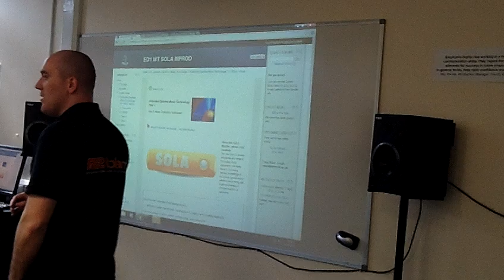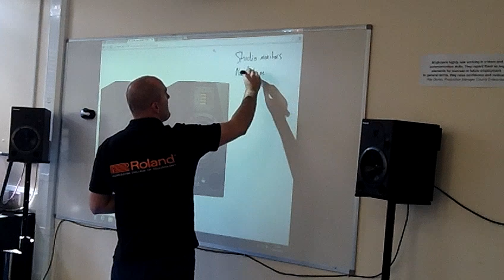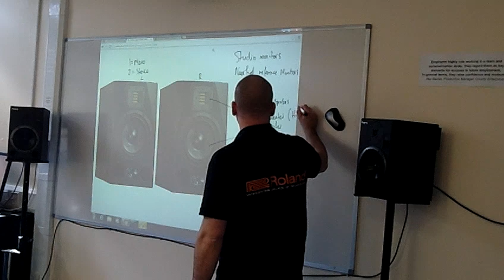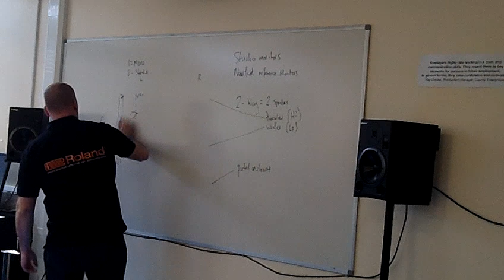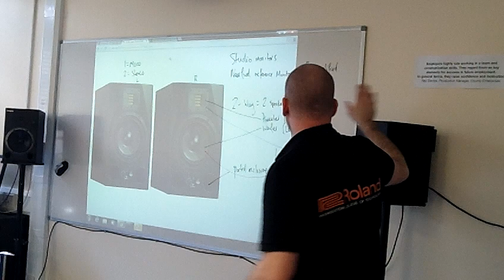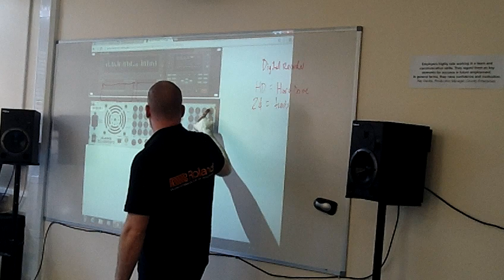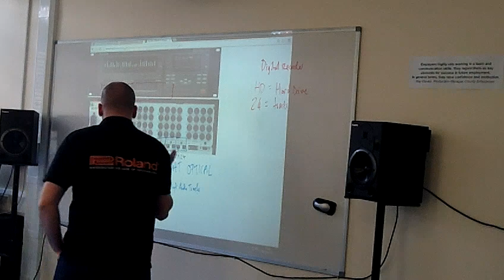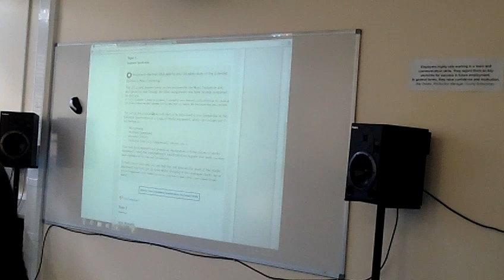MPROD SOLA Help Session 08-04-2014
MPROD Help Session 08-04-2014